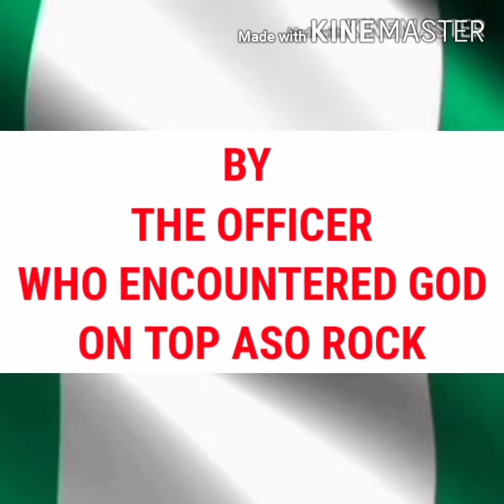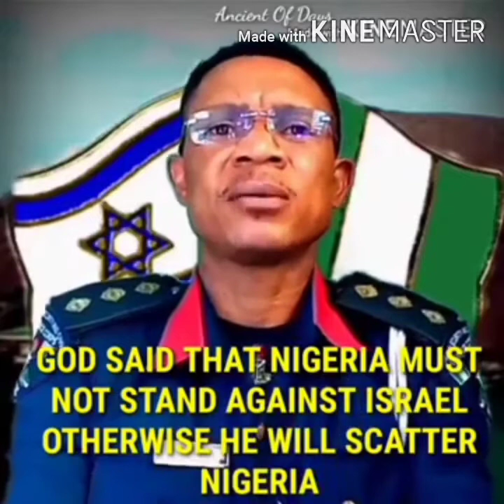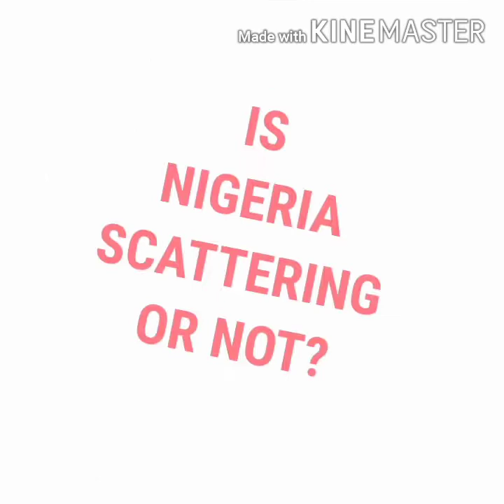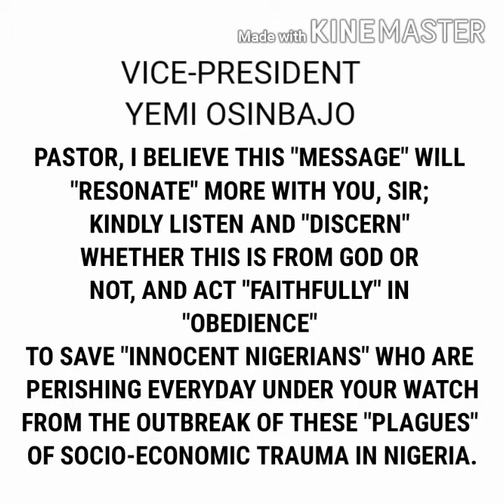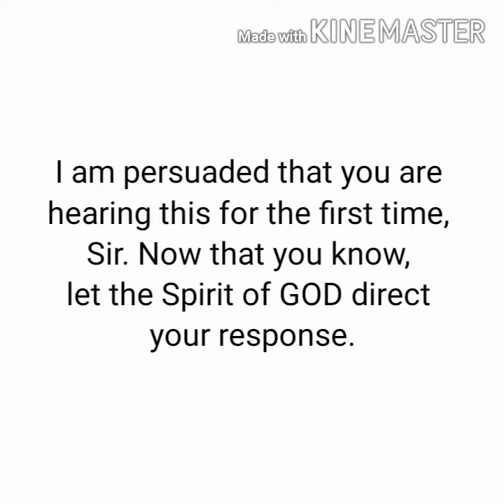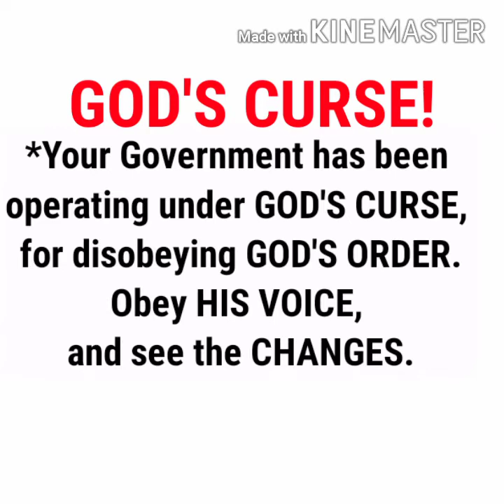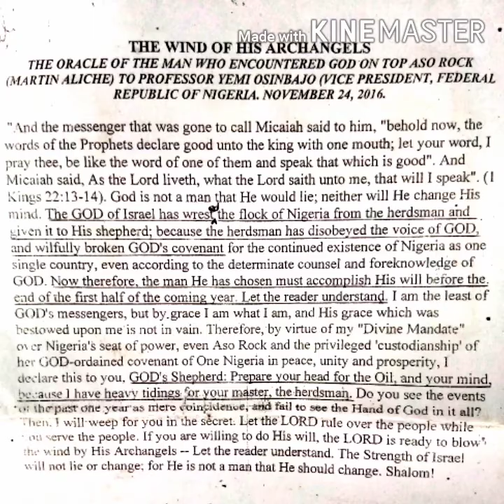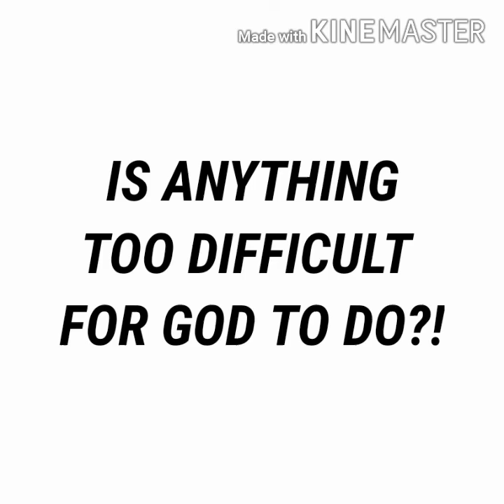August 22, 2020